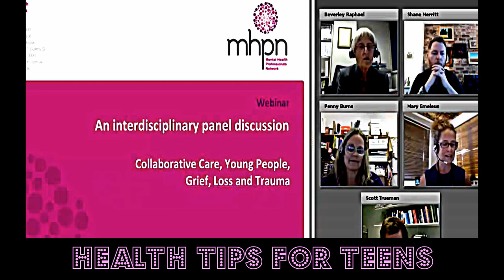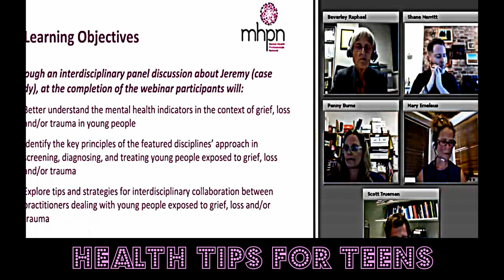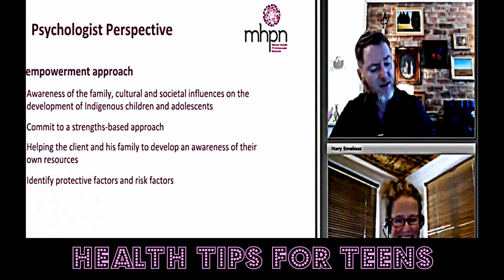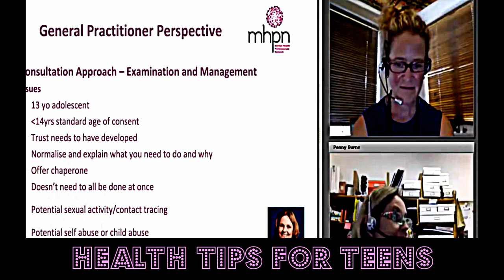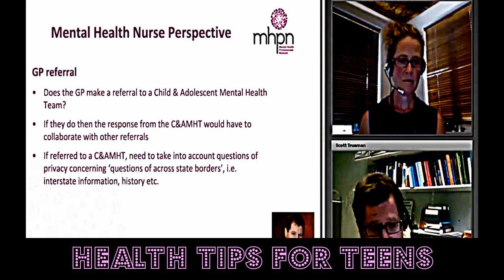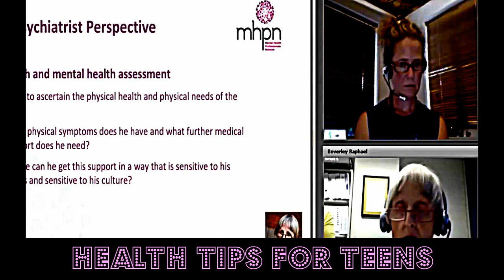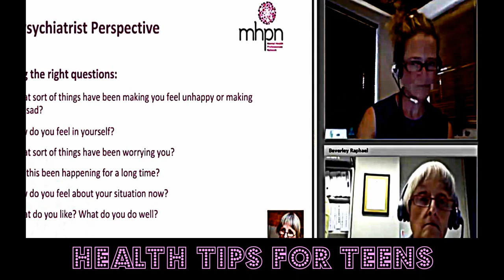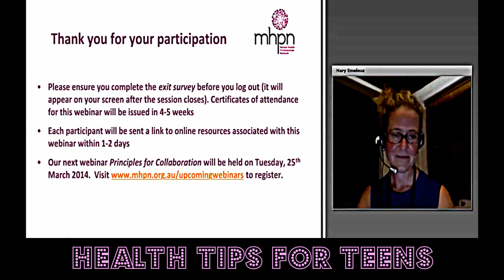Health Tips For Teens - MHPN Webinar - Collaborative Care, Young People, Grief, Loss and Trauma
A lot of articles that are created on being a healthy teenager are mainly for girls. Well, whether you're a boy or a girl, this article's for you! From personal hygiene to healthy eating, it explains everything.
[[Category:Health for Teens and Kids]]
== Steps ==
=== Being Physically Healthy ===
#'''Start eating healthier.''' Eating healthy is really important if you want to be a healthy teen. You don't need to go on a diet, just pay attention to what you're putting in your body.[[Image:Be a Healthy Teenager (Boys and Girls) Step 8.jpg|center|550px]]
#*If you only ever eat sugary breakfast cereals and candy bars you aren't going to be healthy. Depending on your body and what works best for you, you can eat three meals a day or 5-6 mini-meals a day. NEVER skip meals. Try healthy alternatives, instead of having a bowl of ice-cream, opt for a frozen yogurt. Or try having apple slices instead of potato chips.
#* Drink more water. This is basically the most important thing of all. If you drink more water you will be much healthier. It flushes the toxins out of your body and gives your skin a healthy glow. It also keeps your skin hydrated and helps prevent spots. It also helps if you have acne. As a general rule of thumb, try to drink a lot to the point where your urine is almost completely clear.
#'''Start exercising more.''' Whether it's walking in the park, or doing a couple of crunches do at least 20 minutes of physical activity several times a week.[[Image:Be a Healthy Teenager (Boys and Girls) Step 9.jpg|center|550px]]
#*You should not exercise every day, when you work out you break your muscles down. It's the rebuilding that makes them stronger. If you don't give them time to rebuild, you're going to seriously hurt yourself.
#*Exercise will make you stronger and tone your muscles. You  can go to the gym and swim or run on the treadmill, buy a few work out DVDs, or just go for a jog around the block.
#*Whatever it is, exercising will make you healthier and happier about your body. It also reduces stress and helps to calm the mind!
#'''Catch up on your sleep.''' During puberty you'll find you need more sleep than you did when you were younger. Sure it's tempting to stay up late chatting with friends on the phone or computer, but the next morning you'll be miserable [[Image:Be a Healthy Teenager (Boys and Girls) Step 10.jpg|center|550px]]
#*You need to get a minimum of 8 hours of sleep every single night. To find out how many hours you personally should be sleeping, on a weekend go to bed at the time you do on a school night and don't set your alarm. When you wake up count how many hours you were asleep and get that many hours every night.
#*It may be tough if you get back late and have to wake up early on a normal school day, but if you put the extra effort in of an early night you will feel much more refreshed the next morning. This will aid your concentration and you will be in a much happier and friendly mood.
=== Taking Care of Hygiene ===
#'''Learn about hygiene basics.'''  The more you understand about hygiene the more likely you are to follow the rules on it![[Image:Be a Healthy Teenager (Boys and Girls) Step 1.jpg|center]]
Take showers everyday. No, not every other day: ''every'' day. Because of puberty, your sweat glands are becoming more active, and are creating different chemicals that cause sweat to turn into a disgusting odor.[[Image:Be a Healthy Teenager (Boys and Girls) Step 2.jpg|center|550px]]
#*So, to make sure you're getting rid of all this smelly odor,you should use a mild soap and warm water! Even if it's hot outside, you need to shower in warm water, because that opens up your pores which means you get to clean more of that smell off of you.